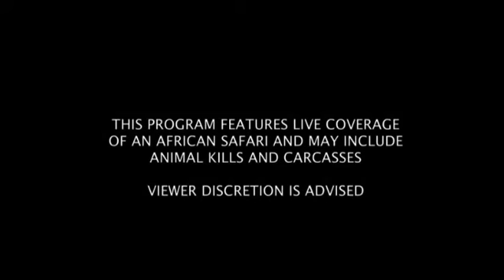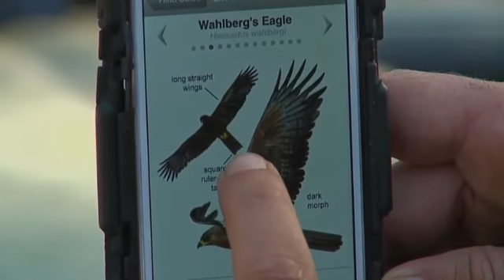Safari Live Videos-Sunrise Drive- August 27- Full Length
Sunrise Drive- August 27- Full Length

Thanks to Safarilive  We are transported via Internet to South Africa where the stories of various animals such as Lions, Elephants, Leopards , Wildebeests, Impalas  with much much more are happening live twice a day every day!
Hop of the back of the vehicles with our amazing guides and let's all go on an African Safari Adventure